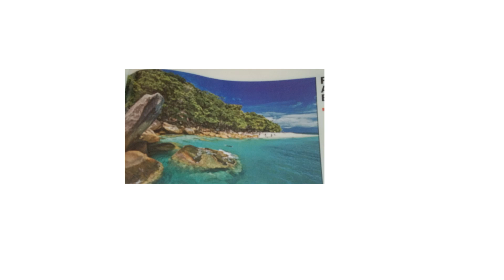LIFE'S A BEACH AT AUSTRALIA!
# AUSTRALIA  HAS SOME OF THE BEST BEACHES TO DIE FOR .
STOKES BAY
BOOMERANG BEACH
RAINBOW BEACH
APOLLO BAY
ADVENTURE BAY
# HAMELIN BAY
LITTLE BONDI BEACH
# BRITISH ADMIRALTY BEACH
FLYING FISH COVE
# BALMORAL BEACH
# YOUYUBE